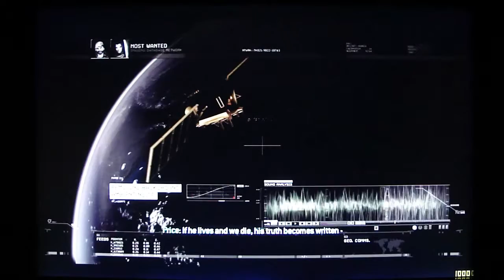CoD: Modern Warfare 2 on ATi 5970 + i7 920 @ 4,2GHz (playthrough) PART 25 - Kill Shepherd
Call of Duty Modern Warfare 2 playthrough on ATi 5970. Part 25.

Graphics settings:

Resolution: 1920x1200
Aspect Ratio: Auto
Anti-aliasing: 4x
Screen Refresh Rate: 60 Hz
Sync Every Frame: No
Shadows: Yes
Specular Map: Yes
Depth of Field: Yes
Soften Smoke Edges: Yes
Ragdoll: Yes
Bullet Impacts: Yes
Texture Quality: Manual
Texture Resolution: Extra
Normal Map Resolution: Extra
Specular Map Resolution: Extra

Full system specs:

GPU: XFX ATi Radeon HD 5970 Black Edition @ default clocks and with default cooling
Motherboard: Asus P6T X58
RAM: Corsair XMS3 3x2GB DDR3 1203MHz 8-8-8-20
PSU: Corsair HX1000W
DVD Drive: LG GSA-H55L 20x DVD writer
1x 120mm fan (back) and 2x 80mm fans (front)

Graphics driver: ATi Catalyst 10.2
Operating System: Microsoft Windows 7 Ultimate 64bit

Camera used to record the video in 1280x720 (720p): Sony DSC-W290

Editing software used: Sony Vegas 8.0 Pro